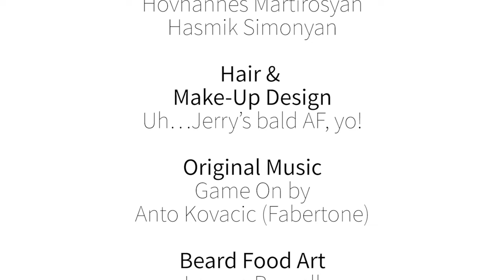Simple Cheese Fondue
A 3-ingredient simple and easy cheese fondue. Plus how to open a champagne bottle the safe way. Pairs well with a @SIPtheGoodLife sparkling French Colombard. .

🛒 INGREDIENTS 🛒
1 cup dry white wine
1 pound Gruyère cheese, shredded
1 tablespoon cornstarch

🧀 INSTRUCTIONS 🧀
Add 1 cup white wine to a small saucepan and bring the mixture to a near boil over a medium heat.

Mix together the 1 pound of shredded Gruyère cheese (this will be about 2 ½ cups cheese) with 1 tablespoon of cornstarch.

Reduce heat to low. If you get a cheese sauce too hot, it can break and ruin the sauce.

Add the cheese mixture to the hot liquid and stir until the cheese has fully melted and incorporated with the white wine, making an even sauce. Careful not to boil or overheat the mixture.

Dip your favorite breads and veggies and enjoy with a SIP certified sparkling wine!